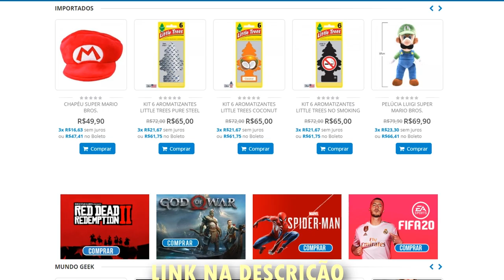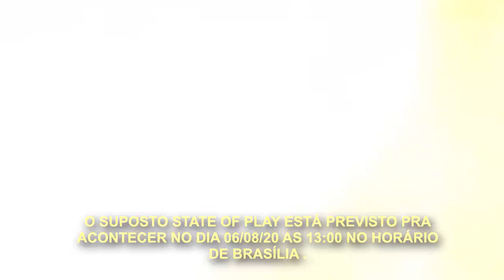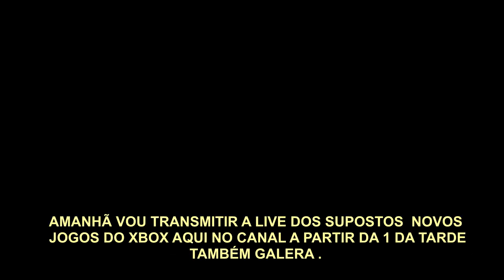PS5 : SONY PODE MOSTRAR NOVOS JOGOS EM UM NOVO EVENTO MUITO EM BREVE !